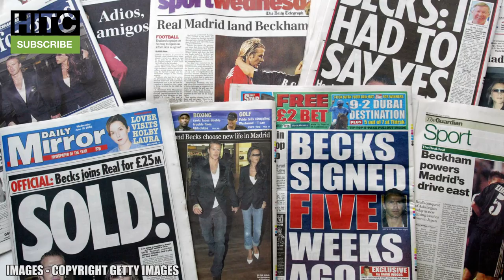Every Manchester United Number 7 Of The Premier League Era: Were They Worthy Of The Shirt?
Alexis Sanchez is officially a Manchester United player, and will wear the iconic number 7 shirt at Old Trafford! The Chilean will be the eighth official number 7 for Man Utd in the Premier League era, so let's look at the others and see if they were worthy of the shirt!